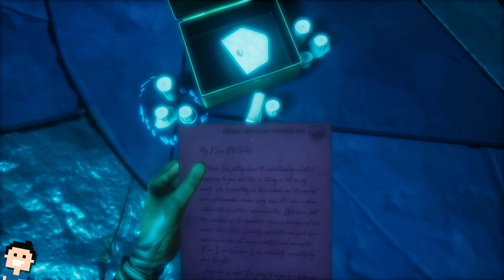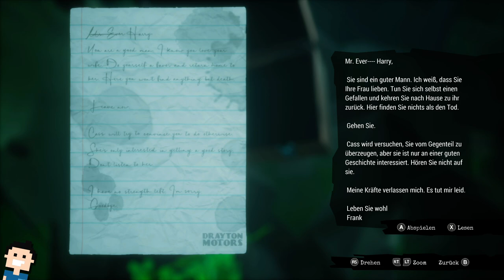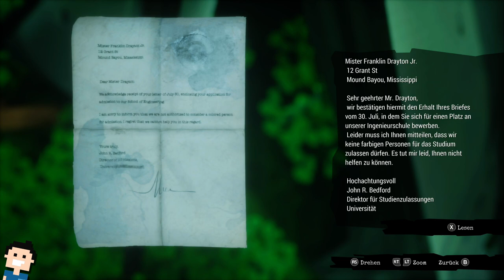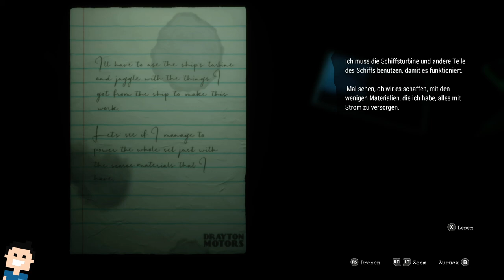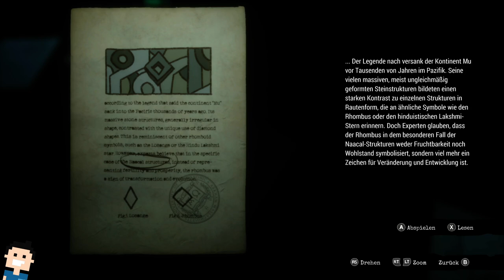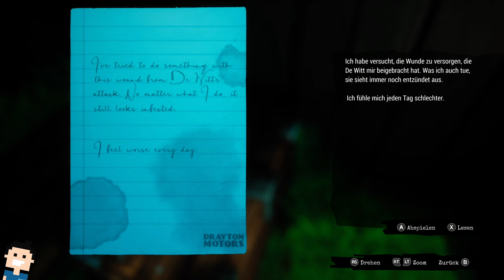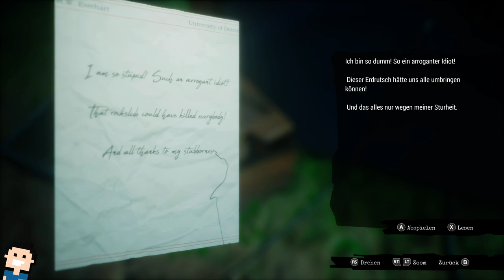✪ Let's play Call of the Sea Xbox deutsch #06 - Kapitel 4 ✪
Moin moin...

Call of the Sea ist ein Abenteuer-Puzzlespiel aus der Ego-Perspektive aus den 1930er Jahren, das die Geschichte von Norah erzählt, einer Frau auf den Spuren der Expedition ihres verschollenen Mannes. Die Suche findet auf einer seltsamen, aber wunderschönen Insel im Südpazifik statt, die voller Geheimnisse ist, die darauf warten, entdeckt zu werden. Dies ist eine jenseitige Geschichte von Mysterium, Abenteuer und Selbstfindung.

MEIN EQUIPMENT

let's play, Call of the Sea, xbox, deutsch, Adventure, series x, callofthesea, abenteuer, microsoft, Xbox Series X, Walkthrough, blind, letsplay, gameplay, gaming,